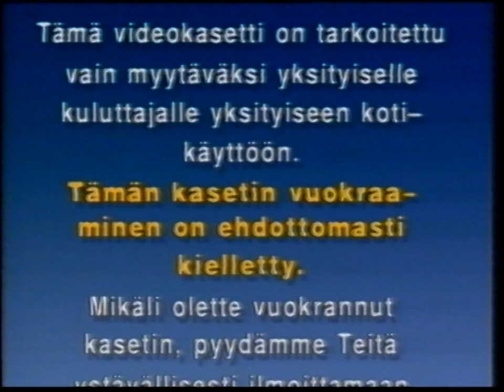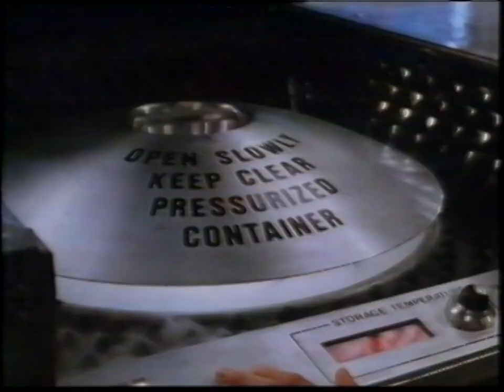VHS alku: Reality Bites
0:00 Finnkino Varoitus
0:38 CIC Video
0:55 Nyt myyntivideona
1:07 Villi joki
2:31 Junior